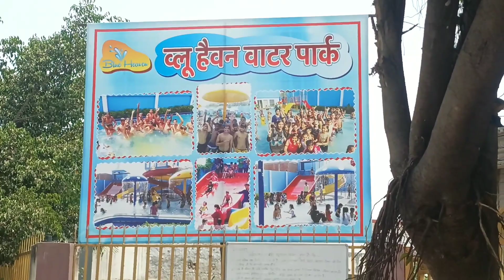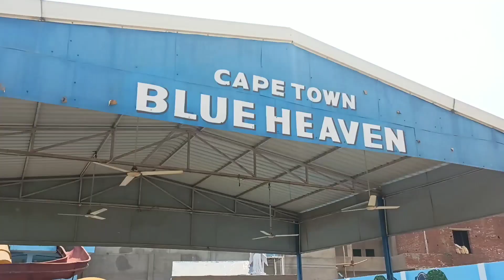Capetown Blue Heaven Water Park | Shahjahanpur | Overview | inter face